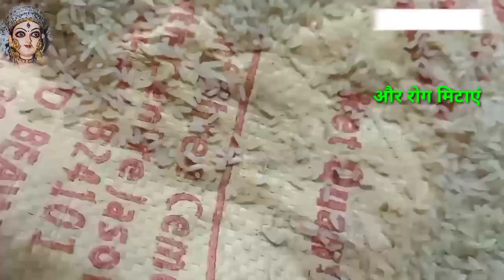पेट में पथरी क्यों होता हैं।